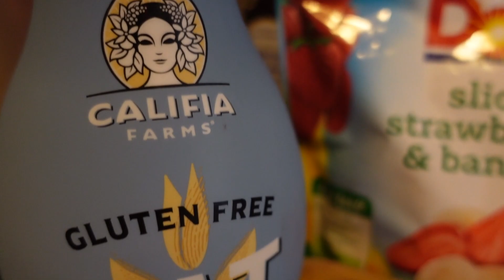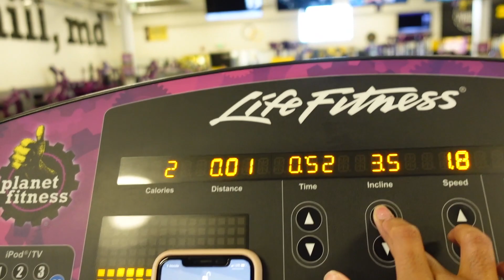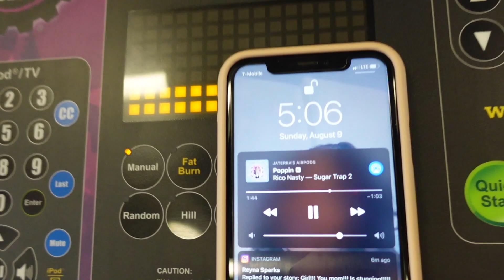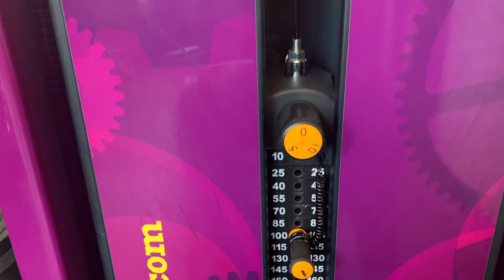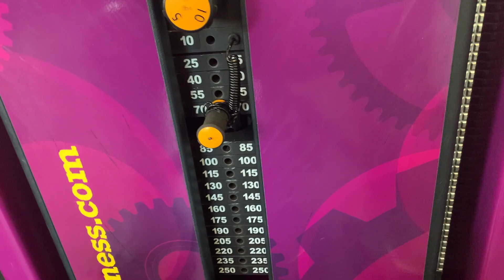A DAY IN THE LIFEOF_JATERRA: FAMILY DRINKING NIGHT, GIRLS NIGHT OUT, SHOPPING, & NEW GYM ROUTINE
Welcome Back BABESSSS💕💕Thank you so much for visiting my channel! I hope you enjoyed this crazy ass vlog. If you wanna see similar videos soon let me know in the commentsssss down below!

◦ AGE: 23
◦ ZODIAC: Cancer ☼ Scorpio ☽ Libra ⇡
◦ RACE: African-American
◦ HEIGHT: 5'2 (fine too)
◦ HOMETOWN: DC